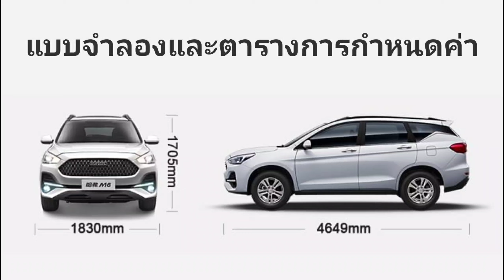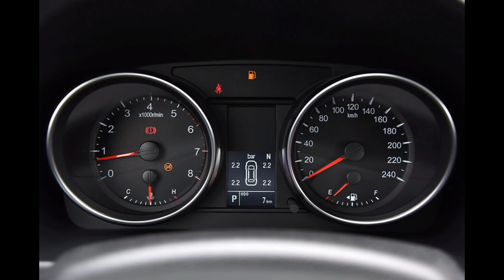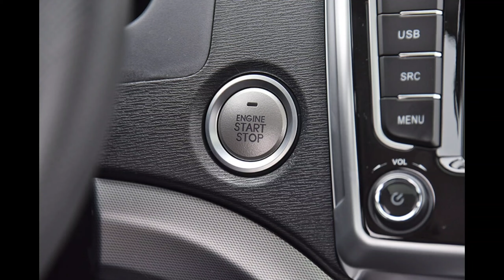Haval M6 SUV ขายดี 1 ใน 4 ของ Great Wall Motors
Haval M6 SUV ที่ขายดี 1ใน 4 ของ Great Wall  Motors ที่มีความคุ้มมากที่สุด